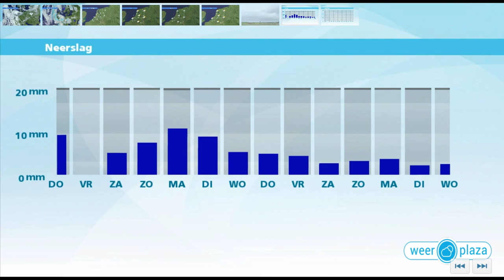Weerbericht voor woensdagmiddag: morgen minder warm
Vanuit het zuiden trekken enkele (stevige) regen- en onweersbuien naar het noorden van het land. Bij een bui is kans op veel regen, hagel en zware windstoten. Morgen is de hitte alweer verdreven. Het wordt dan maximaal 22 tot 25 graden. Daarbij is het half tot zwaar bewolkt en valt er soms een bui. Vrijdag blijft het meest droog en wordt het ongeveer 23 graden.